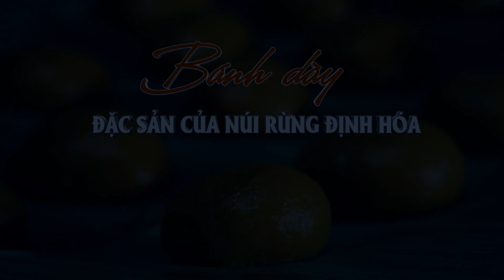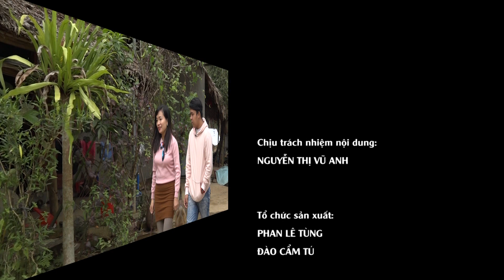{Thainguyen Corner 2019} BÁNH DÀY – ĐẶC SẢN CỦA NÚI RỪNG ĐỊNH HÓA